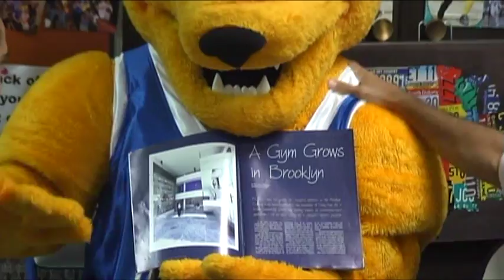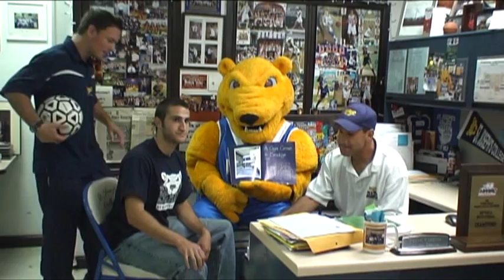SJC TV - Spotlight On: Athletic Director Frank P. Carbone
SJC TV Correspondent Joe Hoffmann sits down with St. Joseph's College Brooklyn Athletic Director, Frank P. Carbone, and a few unexpected guests.